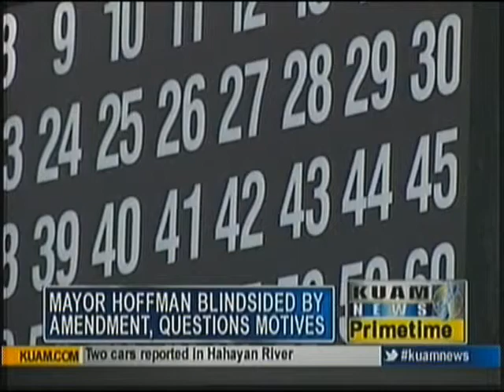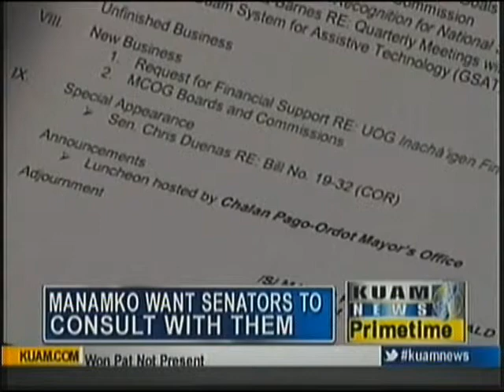Island elderly felt as if they've been dealt a bad hand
Island manamko feel they were dealt a bad hand with the passage of Bill 19, specifically an amendment proffered by Senator Michael San Nicolas that will ban all forms of gambling on Guam including cockfighting and bingo.